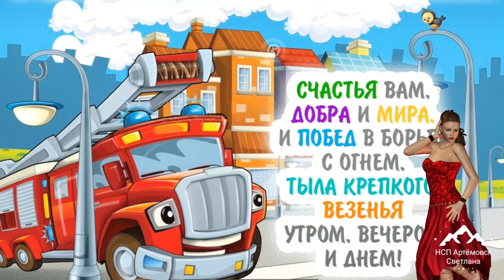Поздравление с днём пожарной охраны ! Пожарная охрана ! Песня ! Firefighters !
День пожарной охраны ! Песня пожарная охрана! Firefighters !
Песня с днем пожарной охраны ! День пожарной охраны  ! Firefighters !
Когда огонь грозит бедой,
По зову "ноль один"
Спешим на помощь мы с тобой,
Беду опередив.
Храня и честь, и верность
Службе до конца -
Пожарная охрана,
Горячие сердца.
Пожарная охрана,
Горячие сердца.

И вопреки молве смешной
Нам некогда здесь спать.
Горят леса, огонь стеной,
Идём мы воевать.
Службе до конца -
Пожарная охрана,
Горячие сердца.
Пожарная охрана,
Горячие сердца.

И вот домой усталый,
Но счастливый наш маршрут.
Ведь дома нас любимые
Волнуются и ждут.
Службе до конца -
Пожарная охрана,
Горячие сердца.
Пожарная охрана,
Горячие сердца.

Мы сядем в праздник за столом,
Наградами звеня.
Поднимем тост за то, чтоб вновь
Нам выйти из огня.
Службе до конца -
Пожарная охрана,
Горячие сердца.
Пожарная охрана,
Горячие сердца#сднемпожарнойохраны